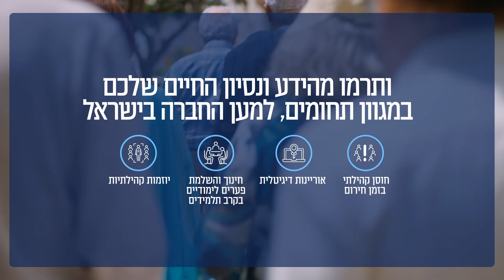אזרחים ותיקים באים לעזור!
קמפיין המשרד לשיויון חברתי